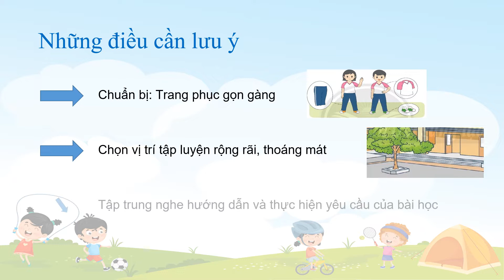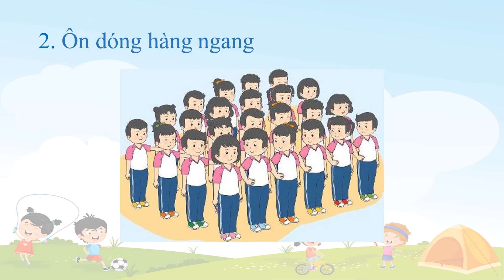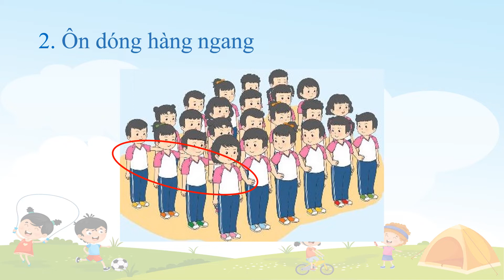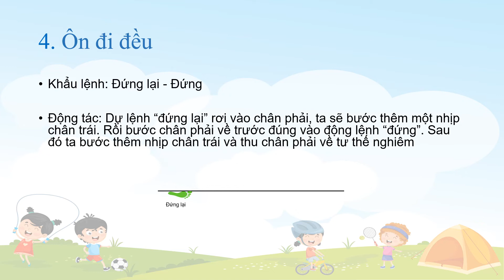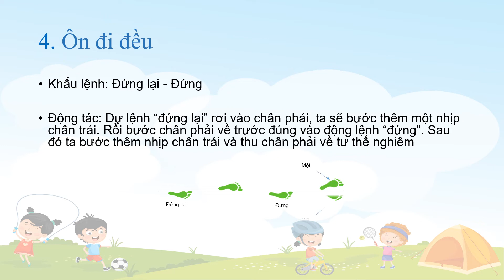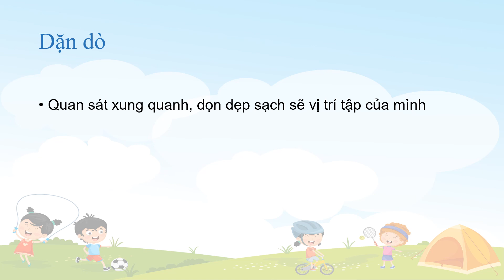TUẦN19 20 KHỐI 3 GDTC ÔN TẬP HỢP HÀNG NGANG, DÓNG HÀNG, ĐIỂM SỐ, ĐI ĐỀU